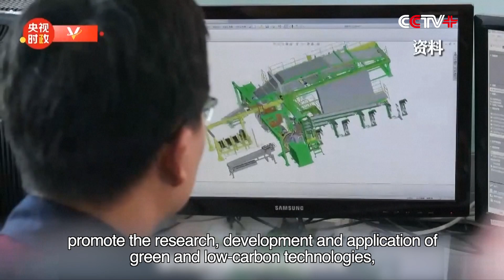China Supports Qualified Localities, Industries to Take Lead in Reaching Carbon Peak: Xi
Chinese President Xi Jinping said on Sunday that China supports qualified localities, industries, and enterprises to take the lead in reaching carbon peak.